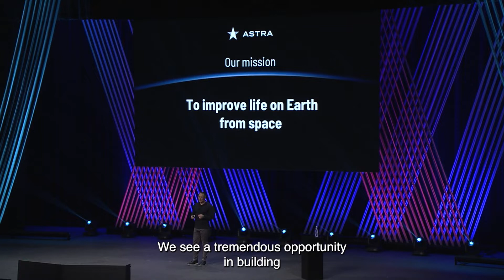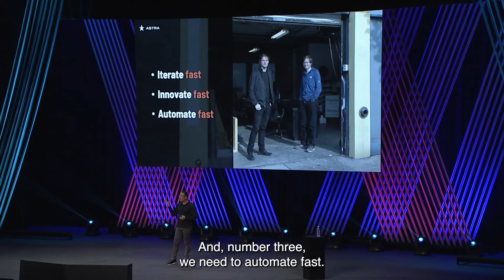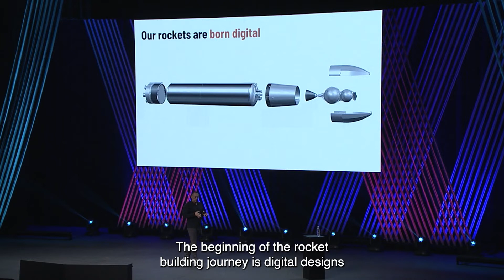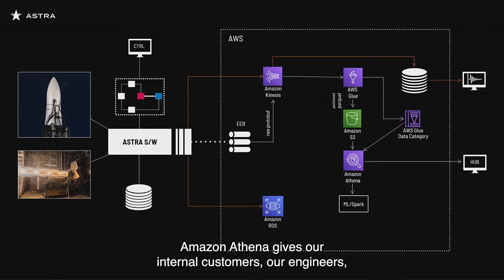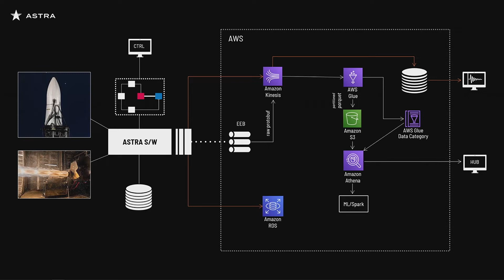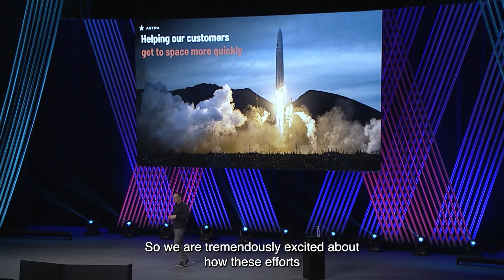AWS re:Invent 2021 WWPS Leadership Session – Stratos Davlos, Astra | AWS Events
Stratos Davlos, Senior Vice President of Software Engineering at Astra, shares how Astra was built on the cloud to help drive its mission to improve life on earth from space in the re:Invent Worldwide Public Sector Leadership Session. Hear how Astra uses the cloud to design and build rockets and get data insights more quickly, allowing them to iterate, innovate, and automate fast.